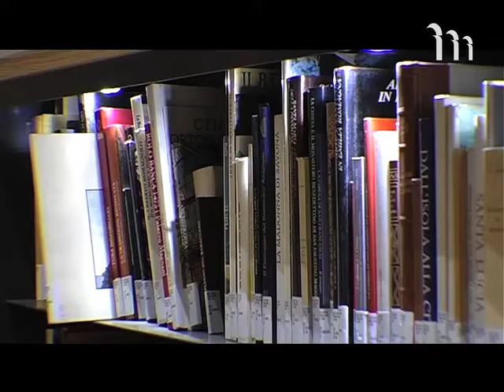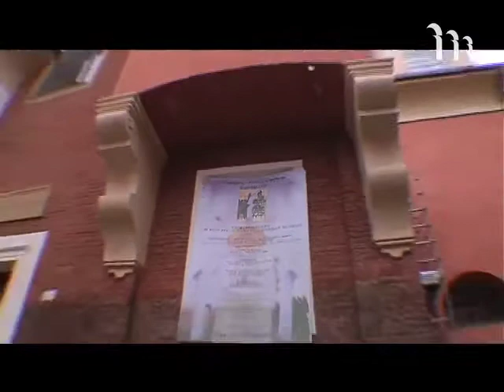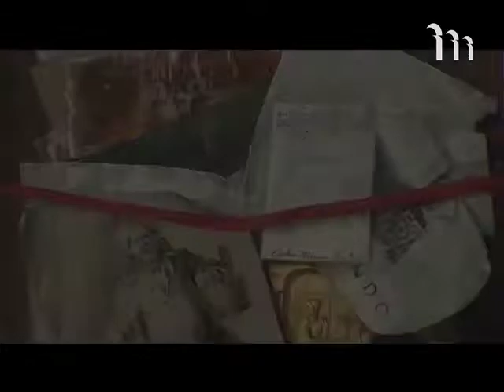Bologna si rivela 2009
24 -- 25 gennaio 2009

Biblioteca d'Arte e di Storia di San Giorgio in Poggiale, San Colombano, Casa Saraceni, Chiesa di Santa Cristina -- Bologna

Musica e pittura, antico e moderno, restauri e cantieri, questa volta ormai ultimati, sono il filo rosso che conduce attraverso i luoghi che la Fondazione Cassa di Risparmio in Bologna apre alla città.

La quarta edizione di Bologna si rivela approfondisce rapporti e relazioni culturali e umane: tra le acquisizioni e le donazioni, tra gli spazi museali e i restauri in corso, tra gli ambienti che ospiteranno musica e le sale che accoglieranno alcune opere d'arte, accuratamente scelte tra le raccolte storiche della Fondazione Cassa di Risparmio in Bologna e le acquisizioni del 2008.

Bologna si rivela è realizzata in occasione di Artefiera.

San Giorgio in Poggiale
(via Nazario Sauro 22 - Bologna)
Si inaugura San Giorgio in Poggiale, primo polo del percorso Genus Bononiae - Musei nella Città . Dopo un accurato lavoro di restauro e il nuovo allestimento, curato dallo Studio De Lucchi di Milano, San Giorgio in Poggiale riapre come Biblioteca con il suo ampio patrimonio librario e artistico costituito da volumi d'arte e sul territorio di Bologna, antichi e moderni, da manoscritti, da incunaboli, da cinquecentine, da editti, da bandi, dall'amplissima collezione di stampe e incisioni e dalla fototeca. Sono esposte permanentemente il ciclo Cattedrali di Piero Pizzi Cannella e l'opera Campo dei fiori di Claudio Parmiggiani. In queste serate San Giorgio in Poggiale diventerà un luogo di ascolto e di riflessione, ove lettori di diverse nazionalità, leggeranno, ciascuno nella lingua originale brani di poesie, accompagnati da Salvatore Maiore e da Andrea Macinanti. A cura di Jean Blanchaer.

San Colombano
(via Parigi 1/2 - Bologna)
Nel Complesso di San Colombano, il cui restauro architettonico e artistico è pressoché ultimato, verranno esposti, per la prima volta, alcuni strumenti musicali della Collezione del Maestro Luigi Ferdinando Tagliavini, donata alla Fondazione Cassa di Risparmio in Bologna. Giovani musicisti, sotto la direzione del Maestro Tagliavini, si esibiranno in concerto. Nella canonica e nei locali attigui all'Oratorio verranno esposte le opere d'arte recentemente acquisite dalla Fondazione Cassa di Risparmio in Bologna, nonché parte della collezione personale donata da Gian Marco Montesano alla Fondazione. Verrà inoltre dedicato un omaggio a Giuseppe Rossetti, pittore e scultore bolognese recentemente scomparso.

Casa Saraceni
(via Farini 15 - Bologna)
Nelle sale espositive del Piano Terra verranno allestiti alcuni giochi interattivi per bambini, dai 7 ai 13 anni, alla scoperta del percorso Genus Bononiae - Musei nella Città, dei luoghi, dei personaggi, degli avvenimenti. Avete mai camminato sull'acqua? Sapete cos'è un tappeto multimediale? Nel portico di Casa Saraceni musica con gli strumenti musicali meccanici della Collezione Marino Marini.

Chiesa di Santa Cristina
(piazzetta Morandi - Bologna)
Sabato 24 alle ore 21.00
Aimez vous Cage? Conferenza spettacolo per capire com'è John Cage, con Bruno Canino, Christophe Daverio e Philippe Daverio. A seguire Bruno Canino (pianoforte e microfono) con Antonio Ballista (pianoforte), il Quartetto d'archi Mantegna e Ljuba Bergamelli (canto), con la partecipazione degli Allievi dell'Accademia Pianistica di Imola, eseguiranno gli Etudes Australes di John Cage.
Domenica 25 gennaio
Alle ore 11.30: John Cage, "Etudes Australes" - replica del concerto.
Dalle ore 18.00 alle 23.00: Alcuni schermi, appositamente allestimenti nella Chiesa, proporranno la registrazione del concerto della sera precedente.
Sabato 24 gennaio e domenica 25 gennaio
Nella Sala Capitolare verrà allestita la mostra Costellazioni con opere di Maurizio Cannavacciuolo, Marcello Jori e Claudio Massini.